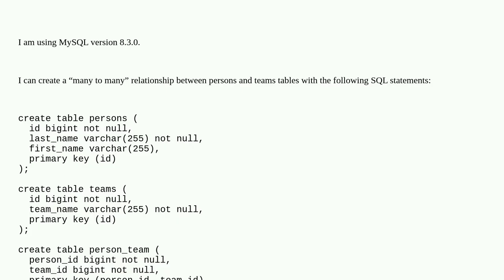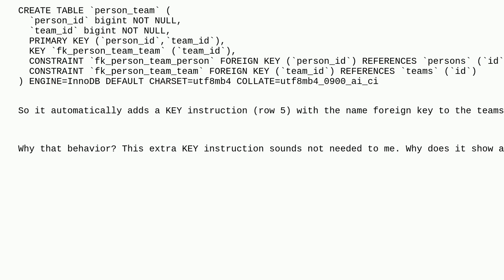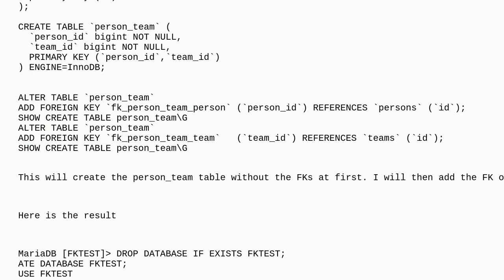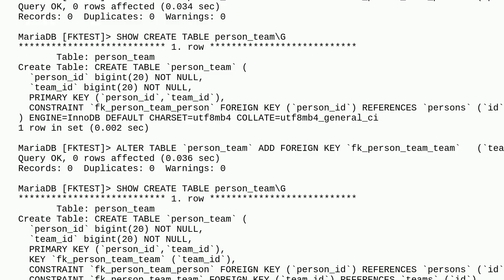Dba: Why does MySQL generate a key statement in DDL for composite primary keys?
Why does MySQL generate a key statement in DDL for composite primary keys?

A special thanks goes out to the awesome community

  constraint ddl mysqldump primary-key mysql